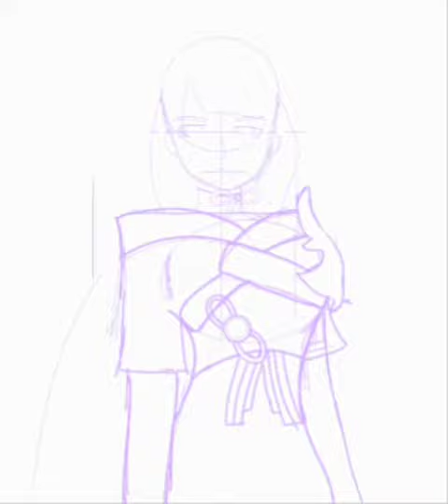Raiden Shogun (Baal) Fanart Speedpaint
Please leave a comment on which character I should draw next.

Sorry I haven't been posting in a while. This is where I post art videos. I am working on my digital art skills. I am not very good but practice makes perfect. I hope you like my attempt at drawing a genshin impact character.